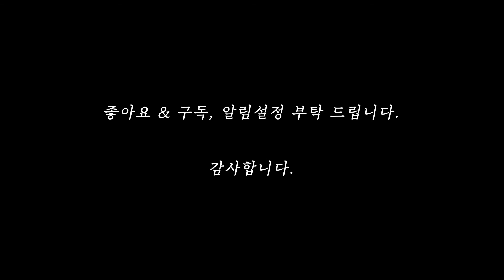긴 머리 소녀 - 김연택 커버 cover - 원곡 - 둘다섯 - 에이맨tv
영상으로 만나고 싶은 좋은노래는댓글로 남겨 주세요~
선정해서 멋진 영상으로 보여 드리겠습니다.

☆AMANtv 에서는 공연, 보컬레슨, 커버영상 촬영을 운영중 입니다.
협연을 하고 싶거나  레슨 수강 하실분들 또는 그밖의 관심있는 분들은 언제든 연락 주세요.! :)
아래의 연락처나  각 페이지로 문의 주시기 바랍니다.
자세한 내용은 하단의 네이버블로그 & 카카오채널로 가시면 보실수 있습니다.